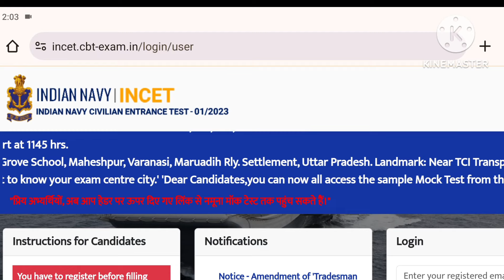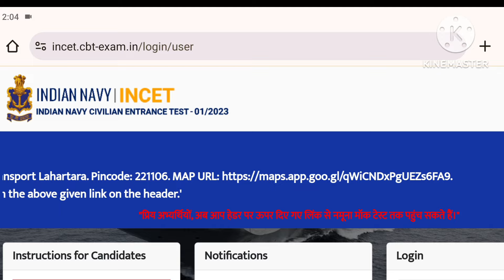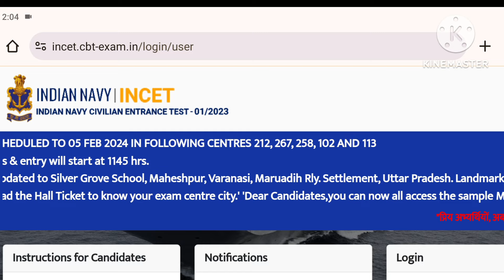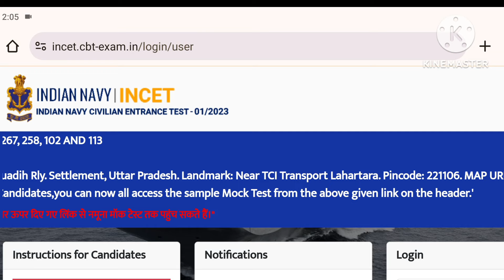Indian Navy tradesman 910 post exam update I Navy tradesman 03 Feb Ist shift exam cancelled I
Indian Navy tradesman 910 post exam update I पास के लिए गुरुमंत्र I Biometric में क्या क्या होगा I
Indian Navy tradesman exam centre list out I नेवी ट्रेड्समैन एग्जाम सेंटर लिस्ट आउट हो चुकी है I
INDIAN NAVY TRADESMAN GOOD NEWS I ट्रेडमैन की  VACANCY बड़ा दी गई हैं I 158+ post increased कर दी I
Indian Navy tradesman 910 Post Admit Card Out!! Navy tradesman admit Card Out!! Exam Date Exam City
Navy Tradesmen Mate Admit card Out
Navy Tradesmen Mate cut off marks kya rhega
Navy Tradesmen Cut-off marks admit card released
Navy Tradesmen andman Nicobar exam dene kaise Jaye
andaman tradesman recruitment
andaman nicobar navy tradesman exam date
andaman nicobar tradesman mate admit card 2023
andaman nicobar tradesman mate admit card 2022
navy tradesman andaman nicobar
andaman nicobar navy tradesman cut off
andaman nicobar navy tradesman apply online
navy tradesman andaman nicobar 2023
navy tradesman andaman nicobar syllabus
navy tradesman andaman nicobar result
indian navy tradesman andaman
nicobar admit card
indian navy tradesman andaman and nicobar
nicobar admit card 2023
navy tradesman andaman nicobar admit card 2023 kab aayega
Navy tradesman 910 post exam date exam City out
Indian Navy tradesman 910 post exam date exam City out